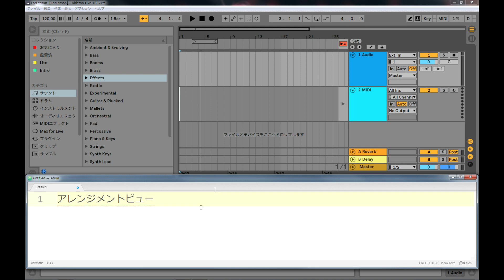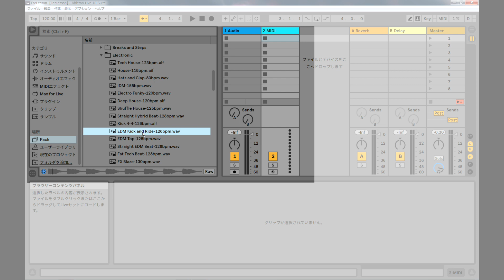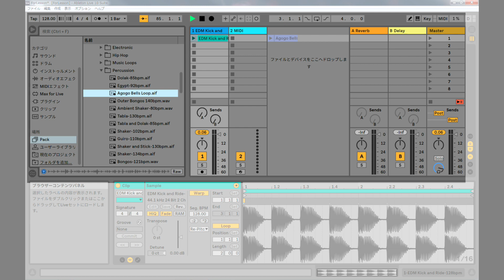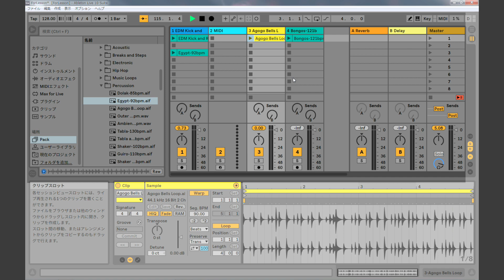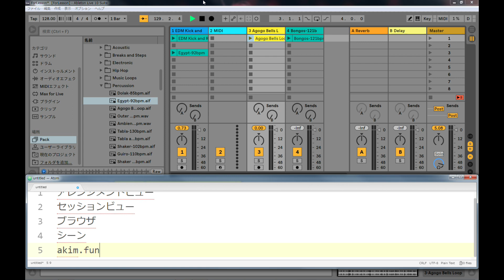セッションビューを使う「基礎知識」～Ableton Live講座～導入編#3[Vol.3]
Ableton Live最大の特徴の1つ【セッションビュー】について、まずは基礎的なお話から。
解説はボク、Ableton認定トレーナーの【akim】がお送りします。

◆Rec環境◆
Ableton Live10
Sire M7

『変態！』は最上の賛辞。
5弦Bassist / Musicmaker / Ableton Certified Trainer
『akim is bassist』